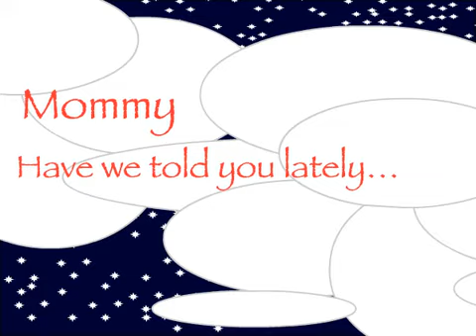Have I Told You Lately...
This is a E-card that I designed for my mother. It also happened to be one of my college projects. Like it or hate it, it's mine. Please don't steal. It was personal.

Art done with Adobe Illustrator.
Animation done with Flash.
A was my grade...

Obviously, I wanted to use a very specific song with it, but I rather avoid copywrite lawsuits. So instead I used a song called "Butterfly". I don't know the artist. But if he/she finds this. Know that I don't get any profit from posting this.